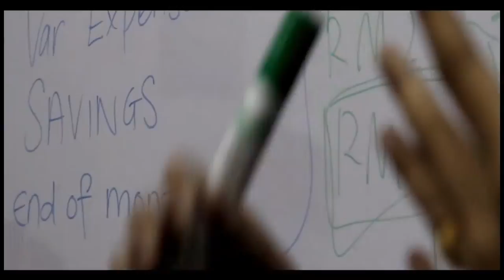Chicken Curry for Students | MUPA Trainings For Students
Training sessions for students .